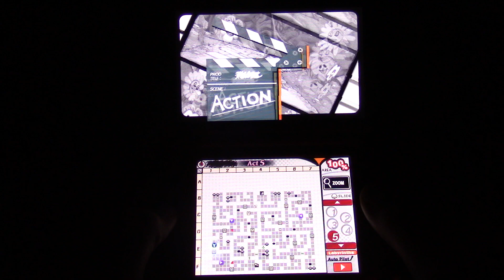Persona Q2 New Cinema Labyrinth Part 414